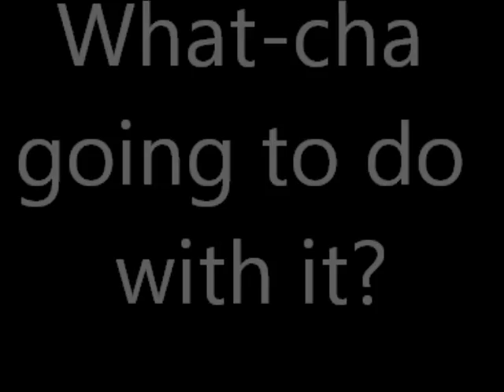Rat Rod 4x4 video #3 Mud Pit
1935 4x4 project air ride from 0 to +12 tires are 44 inch on the back 39 front Dana 5.13 gear back front 4.56 4L80E tranz LS Engine
This is some pictures and video of the first couple months of having the car running. Hope you enjoy it like I do driving it.